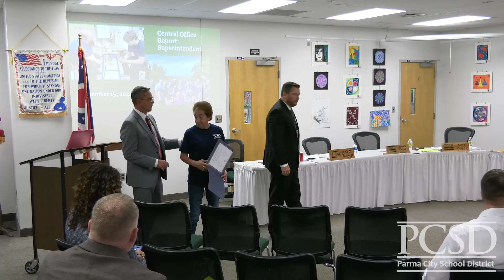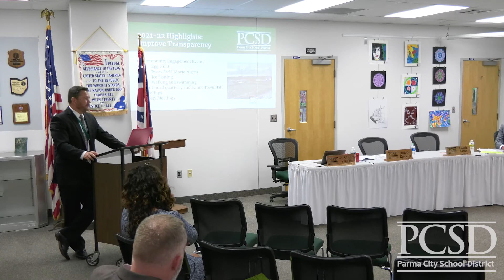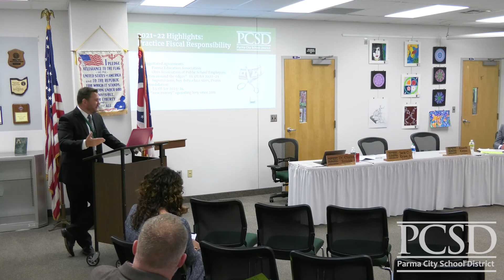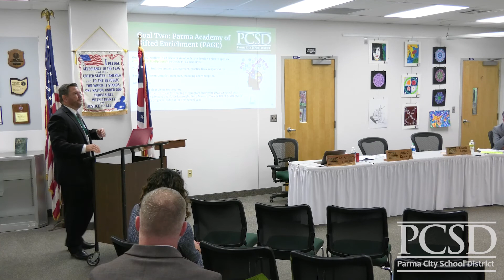September 15, 2022 Parma City School District Board of Education Meeting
Parma City School District Board of Education Meeting from September 15, 2022.

Parma City School District does not endorse, recommend or support any ads that are included before, during or after this or any video on our channel.